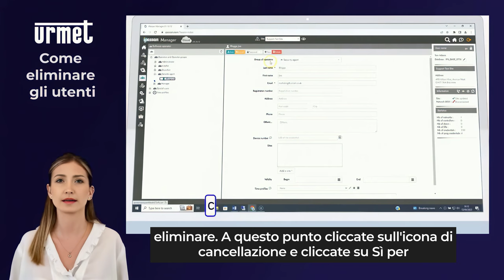33 Come eliminare gli utenti